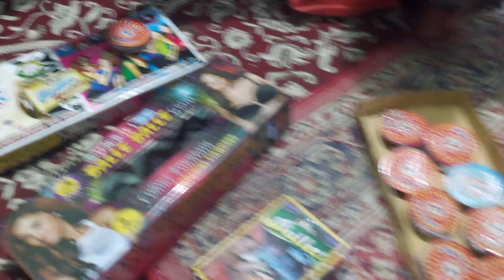Pheli Baar Meray Vlog Mai🤔 @affukohlivlogs8179 @ibrarvlogs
मेरे घर में आमिर मजीद😳 Aamir Majid in My House.

Finally self and my cute daughter laiba met with aamirmajid in my residence. Enjoyed all the day. Today is a Diwali festival never forget this day. Thankfull to Aamir Majid who came my residence.

See you guys in the next Vlogs.

Diwali with @AamirMajid
Diwali Celebration
Aamir Majid
Tahir Mehmood.

Aamir Majid 2nd diss coming soon.
aamir majid diss completed.
Middle class family responsibilities.
middle class family tension.
middle class fitness.
Vlogs with family.
Vlog with Family and child.
jammu vlogs.
home vlogs of the day.